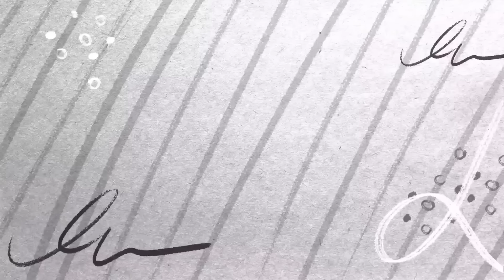fungua roho"HE CHEATED ON ME😭💔"Moments that we almost broke up in our relationship/Hilarious 🔥🔥